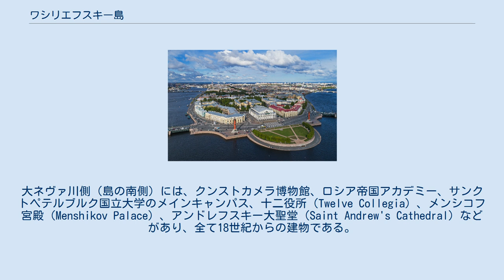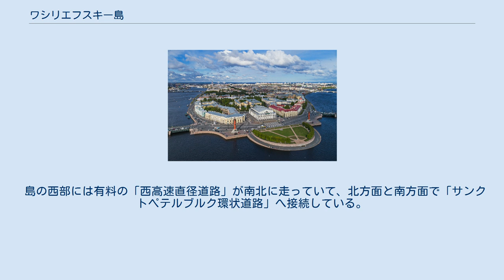ワシリエフスキー島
ワシリエフスキー島の東の端には旧サンクトペテルブルク証券取引所と二本の勝利塔がある。
 旧証券取引所とロストラ柱 ワシリエフスキー島 ワシリエフスキー島の位置 ワシリエフスキー島（ワシリエフスキーとう、ロシア語: Васи́льевский о́стров）はロシア第二の都市サンクトペテルブルクのフィンランド湾に面した島で、市中心部からネヴァ川の橋を渡った便利な所で宮殿や政府機関が多く所在している。
 ワシリエフスキー島の名は、以前スウェーデン領あるいはノルウェー領であったことから当時の名前をロシア語風にしたとも、サンクトペテルブルクの都市建設を始めたピョートル大帝の部下、ワシリー・コルチミン（Vassily Korchmin）にちなむとも言われている。
「島に住むワシリー」に宛てたピョートル大帝の手紙が残っていることから後者の由来が信じられており、島にはコルチミンの像も建立されている。
 ワシリエフスキー島 北緯59度56分 東経30度16分 / 北緯59.94度 東経30.26度 / 59.94; 30.26はロシア・サンクトペテルブルクのネヴァ川河口の近く、小ネヴァ川（Malaya Neva River）と大ネヴァ川に分流するところにある。
南北を両川に挟まれ、西側はフィンランド湾に面している。
面積は19.3平方キロメートルで、行政的にはワシリエオストロフ区にあり、人口は209,188人 (2017年)である。
 島の東端は「ストレルカ」（砂嘴）と呼ばれていて、旧サンクトペテルブルク証券取引所と二本の勝利塔などがあり観光客に人気がある。
大ネヴァ川側（島の南側）には、クンストカメラ博物館、ロシア帝国アカデミー、サンクトペテルブルク国立大学のメインキャンパス、十二役所（Twelve Collegia）、メンシコフ宮殿（Menshikov Palace）、アンドレフスキー大聖堂（Saint Andrew's Cathedral）などがあり、全て18世紀からの建物である。
比較的新しいものは、電車博物館（Museum of Electrical Transport）などである。
 島の西側の開発は比較的最近のことで、ソ連時代のアパートや港湾施設が建ち並んでおり、埋め立てによって造成された土地もある。
 工場としては、バルチック造船所などがある。
また、プーシキンの家（Pushkin House）もワシリエフスキー島にある。
 サンクトペテルブルク地下鉄3号線のワシレオストラフスカヤ駅、またはプリモルスカヤ駅で下車。
市中心部からは宮殿橋またはブラゴヴェシェンスキー橋でネヴァ川を渡る。
ペトロパヴロフスク要塞方面からはブルジェヴォイ（証券取引所）橋で小ネヴァ川を渡る。
 島の西部には有料の「西高速直径道路」が南北に走っていて、北方面と南方面で「サンクトペテルブルク環状道路」へ接続している。